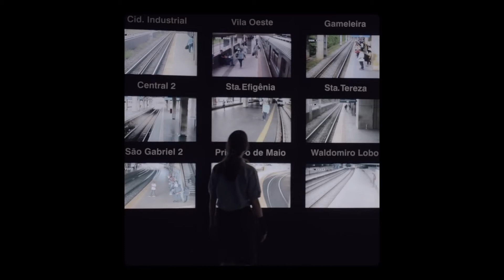Trailer de The Man From the Crowd — O Homem das Multidões (HD)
Trailer de The Man From the Crowd, por Marcelo Gomes y Cao Guimarães.